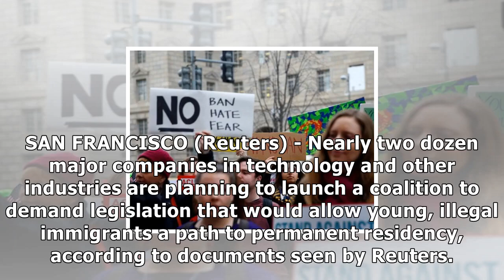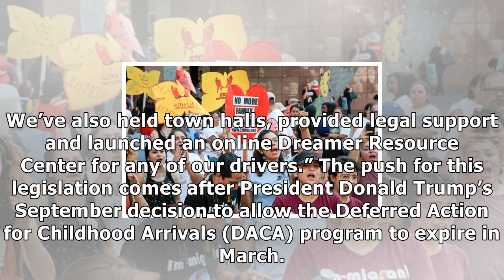Tech companies to lobby for immigrant 'dreamers' to remain in u.s.